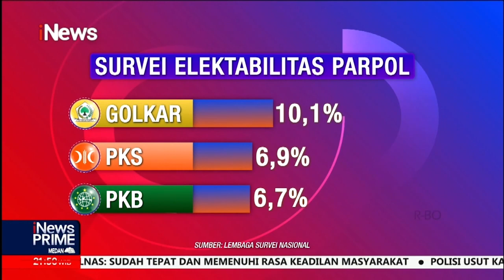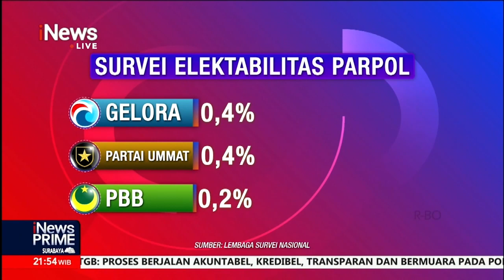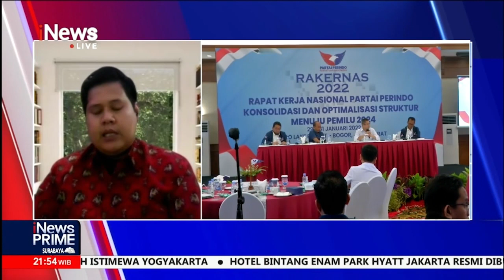Ricuh Penertiban PKL di Kawasan Andalas, Padang iNewsPrime 15/07